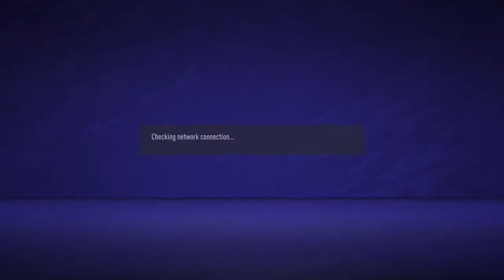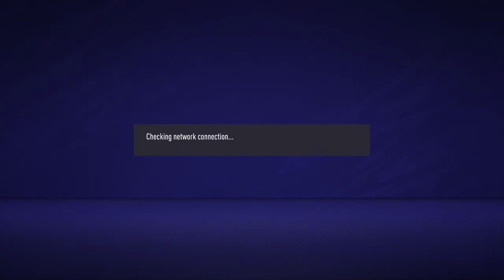FIFA 21_20201202212911